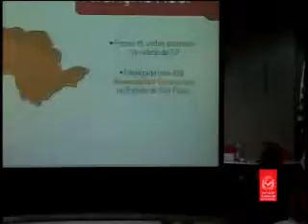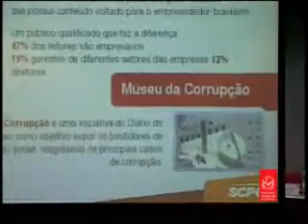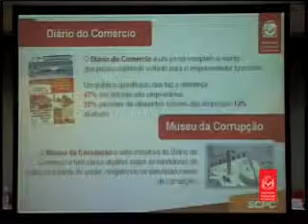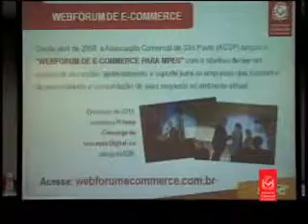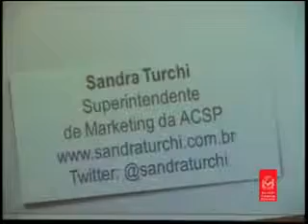Sandra Turchi - Jornalismo bem-sucedido e os desafios profissionais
Sandra Turchi, Superintendente de Marketing da ACSP, fazendo a abertura do evento "Seminário para jornalistas: Jornalismo bem-sucedido e os desafios profissionais".